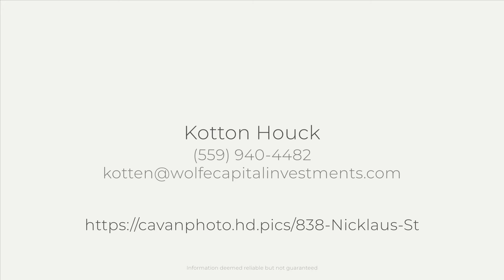838 Nicklaus St, Paso Robles, CA